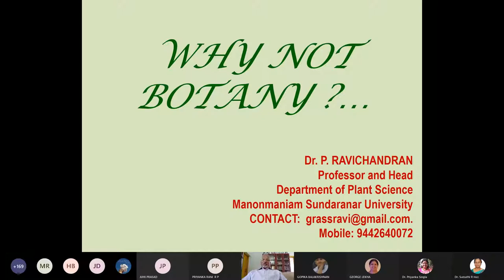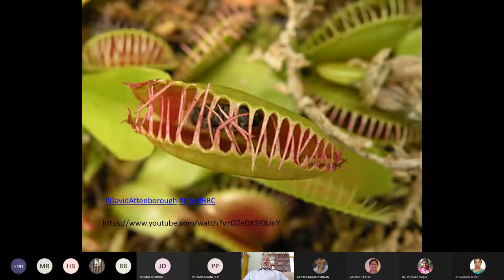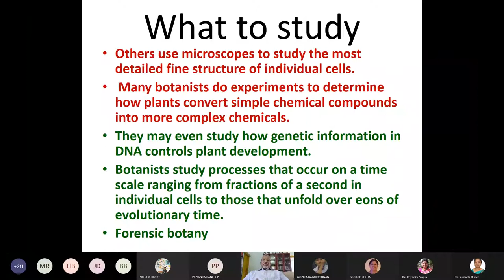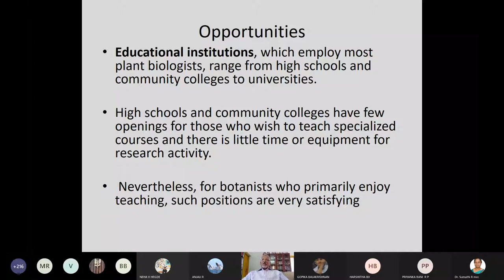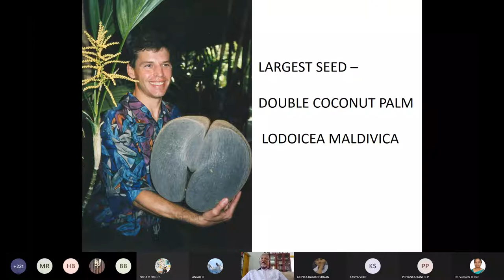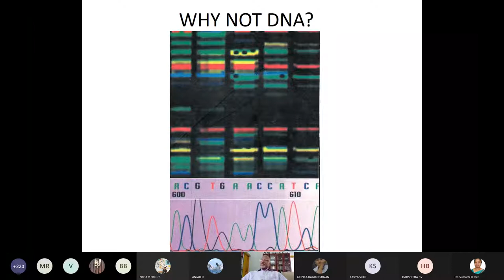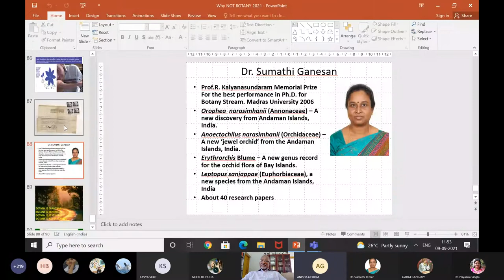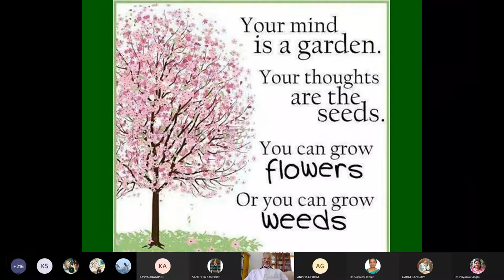WHY BOTANY - Talk by Dr. P. Ravichandran (Part I)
Webinar organised by Department of Botany, MCC on 09 September 2021 at 10:30 a.m.